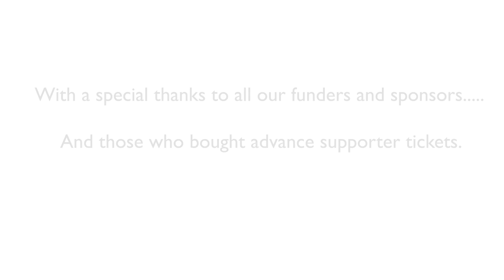ORFC 2022 Opening Plenary (10 min 12 sec)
Opening plenary for the 13th annual Oxford Real Farming Conference, which took place online from 5 - 7 January 2022.